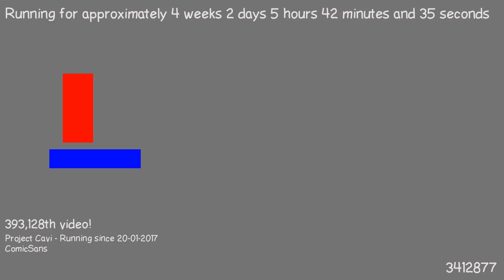1487562411 - Webdriver Cavi - H